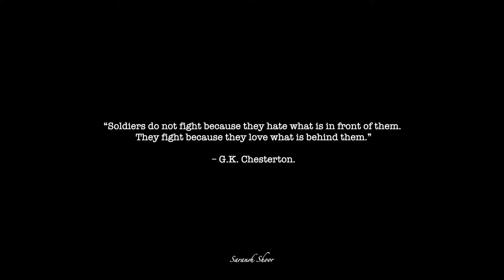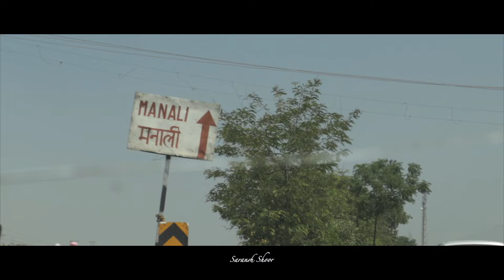"Journey to Leh Ladakh: Day 1 - Scenic Routes, Adventures, and First Stops"lehladakh